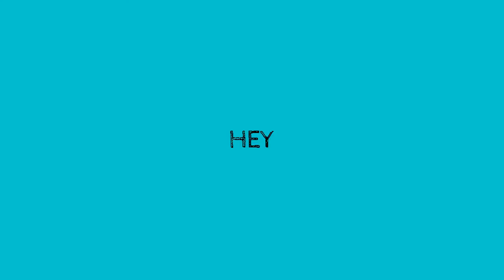this video goes viral